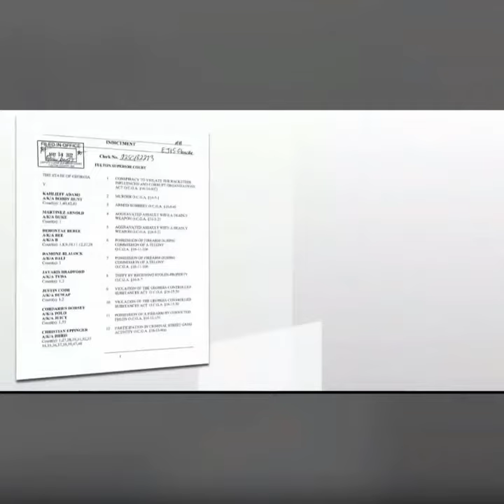Breakdown of accused crimes of young thug and ysl members